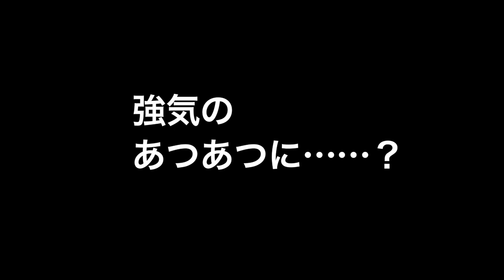【マゴチとヒラメがボッコボコ】あつあつのやっちまったぜぇ〜Vol.1 DSKボートフラット編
瀬戸内エリアでアツいフラットゲーム、今季スワールテールシャッドで爆釣劇を重ねているインクスモニターのあつあつ君。「ぜひその様子を動画におさめてくれ！」ということで、今回はインクススタッフのつん君と遊漁船DSKさんにお世話になりました。スワールテールシャッドを駆使してどう釣るのか？ そして彼の名台詞「やっちまったぜぇ〜！」は飛び出すのか！？ 彼らの真夏の奮闘劇をお楽しみください（笑）

◆オススメ製品：スワールテールシャッド（動画内使用ワーム）